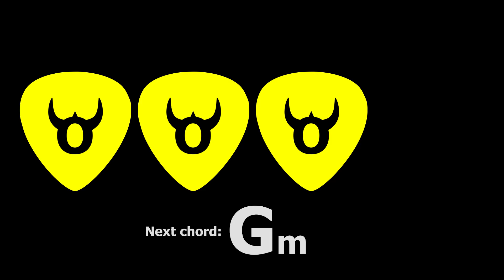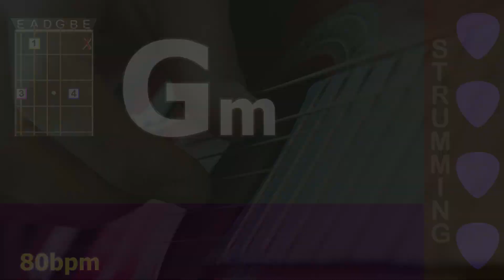5 minute guitar chord transition practice Gm - Fm - 80bpm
Guitar chord transition practice, 5 minute session, Gm - Fm - 80bpm